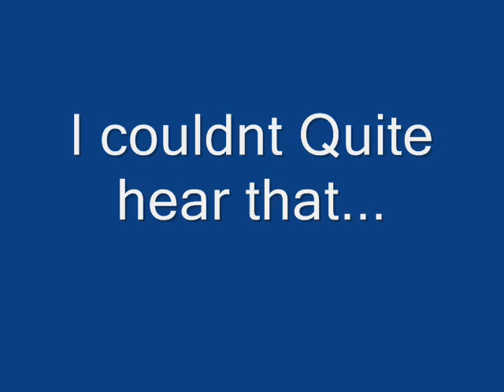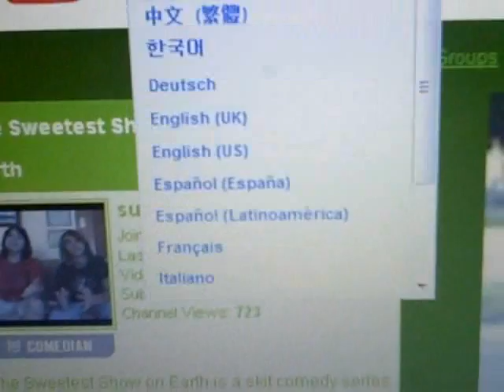superasmooth shout out video subscribe to both of us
this video is a shoutout video for another local youtuber that goes to school with me his genre is funny skit comedy and entertainment